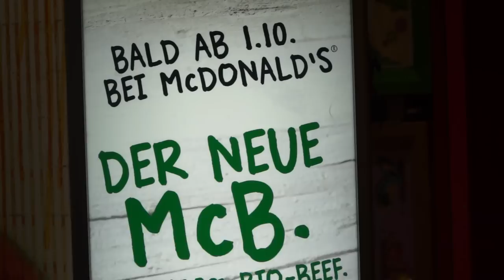Backstage @ McDonald's: "Making of..." McB mit BIO Rindfleisch (Bio Burger)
Backstage @ McDonald's: "Making of..." McB mit BIO Rindfleisch McDonald's im BIO Trend: ab 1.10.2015 kommt der McDonald’s Burger McB mit 100% zertifiziertem Bio-Rindfleisch. Wir waren beim exklusiven Pre-Tasting des Bio Burger ...